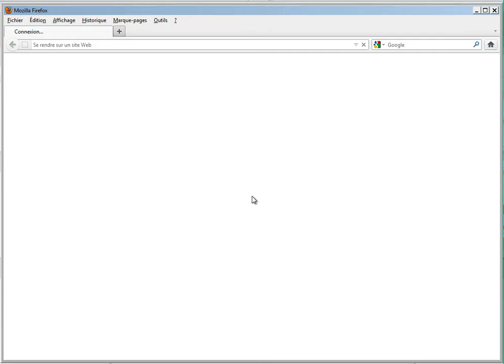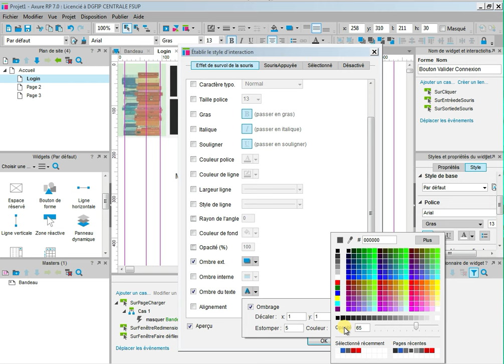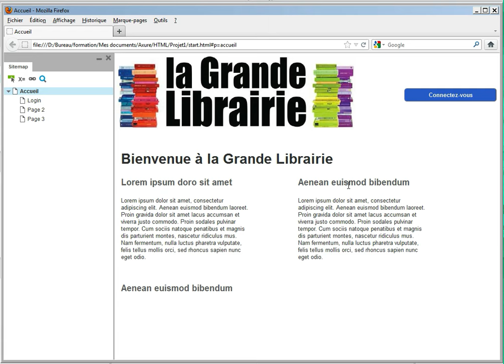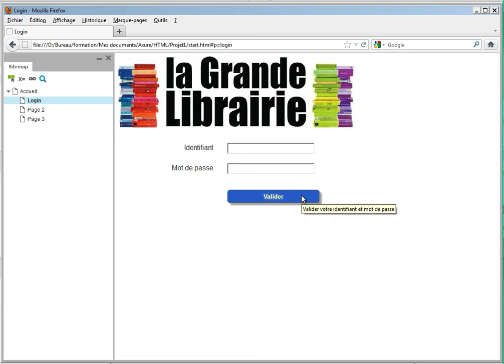Formation Axure - les styles d'interaction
Comment animer les composants de votre page en y ajoutant des infobulles et des styles d'interactions